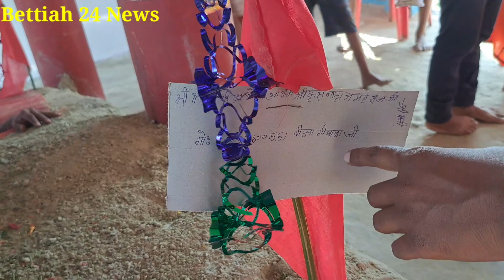दुर्गा माता का चमत्कार 9 कलस लिए बिना अन जल के स'माधी लिए मिट्टी में बाबा! देखकर लोग हैरान